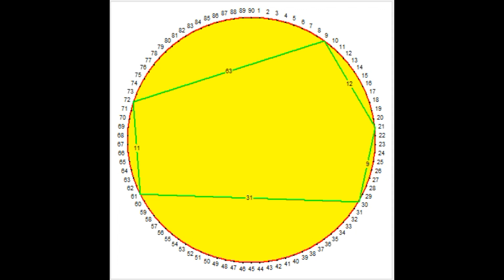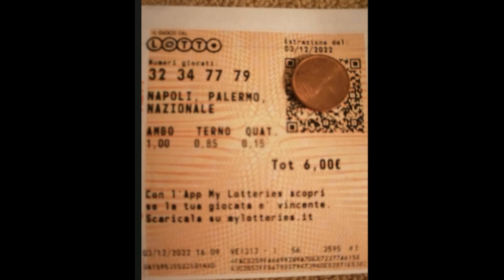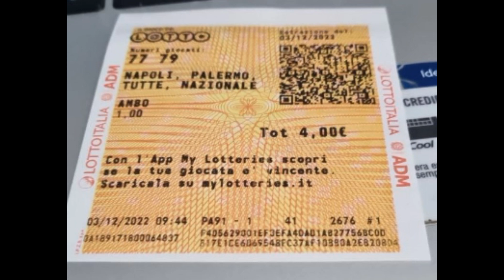Metodi Ciclometrici Da Sbanco